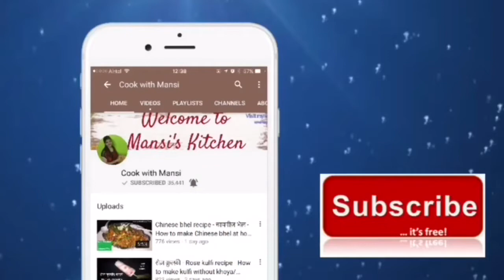Dibba rotti recipe | Andhra style dibba rotti | Crispy Uttapam Recipe | Easy Breakfast Recipe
Dibba rotti recipe. Learn how to make dibba rotti at home. Andhra special dibba rotti recipe